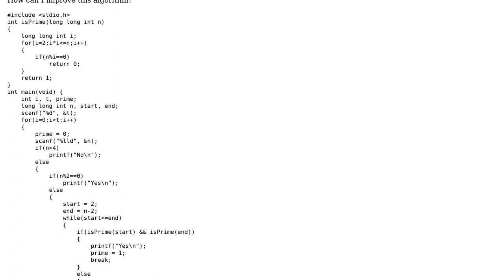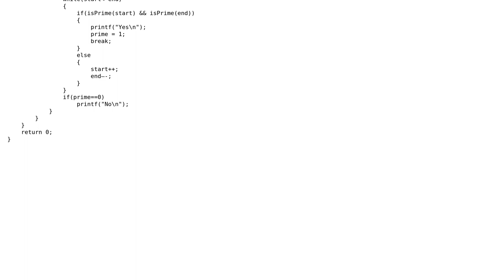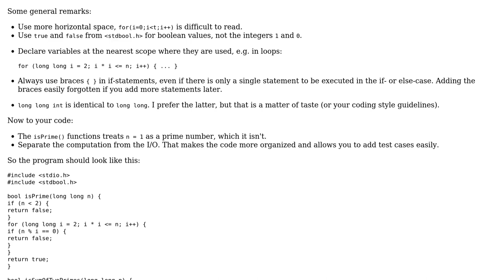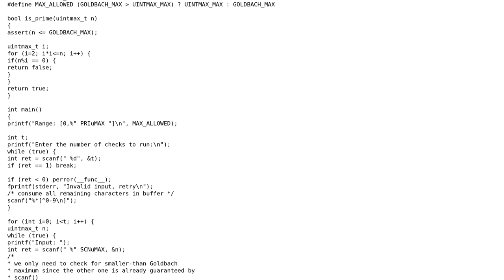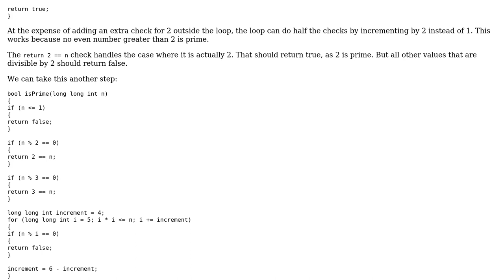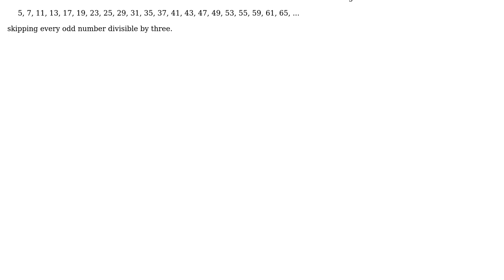Check if given number can be expressed as sum of 2 prime numbers (3 Solutions!!)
Check if given number can be expressed as sum of 2 prime numbers

With thanks & praise to God, and with thanks to the many people who have made this project possible! | Content (except music & images) licensed under CC BY-SA | Music | Images & others | With thanks to user Shreyas HM user mdfst13 user Martin R user ljrk and the Stack Exchange Network Trademarks are property of their respective owners. You are responsible for your own actions.